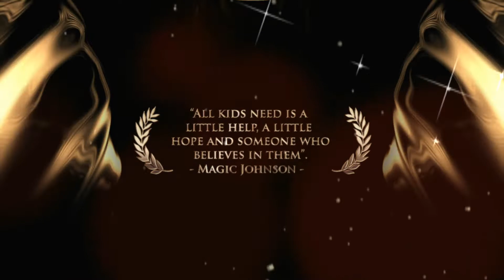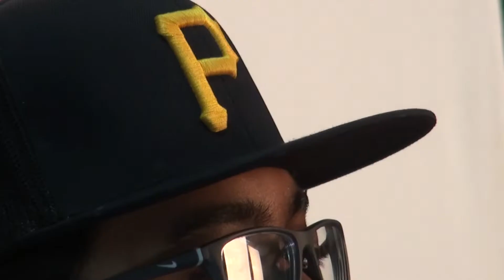#7 Young Star in the CNMI! Dylan Santos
The Tan Siu Lin Foundation promotes the culture of giving back.
Initiatives that promote arts and culture, the environment and tourism will benefit our community and our residents.  The foundation and its generous partners are committed to supporting programs that include health, education, and sports.